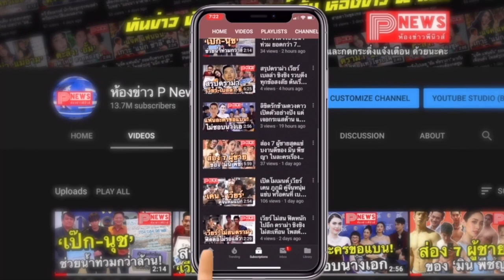ห้องข่าวพีนิวส์ | วิน เมธวิน ถ่ายทอดเสียงนุ่มในเพลงใหม่ล่าสุด "แสงที่ปลายฟ้า" มาแรง ละมุนไปทั้งใจ!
คลิ๊กเลย เพลง แสงที่ปลายฟ้า น้องวิน ร้องเพราะมากกกกก